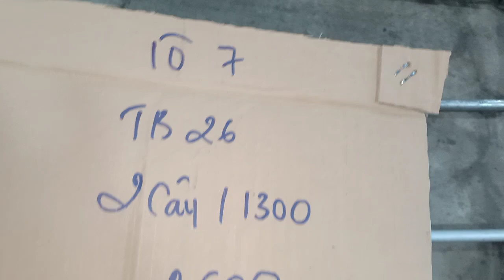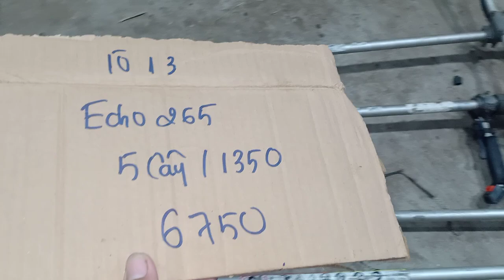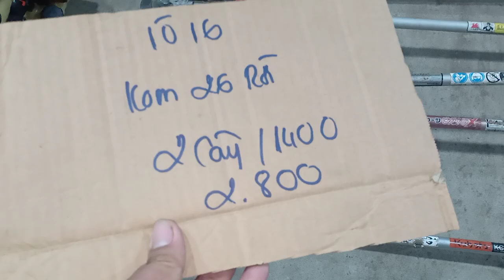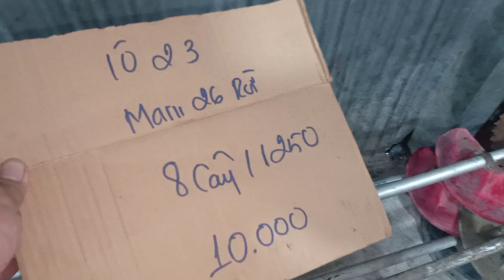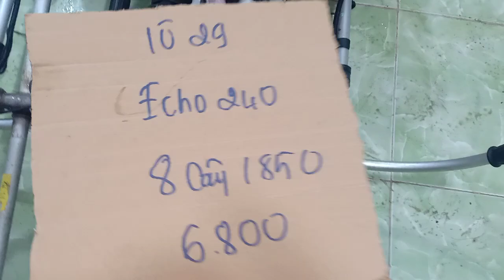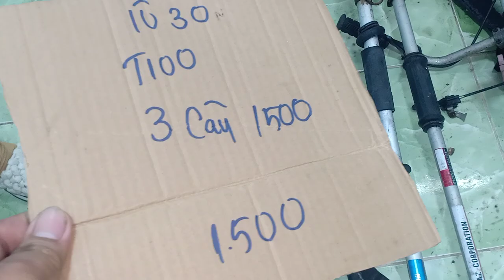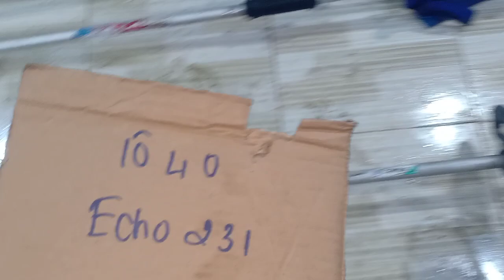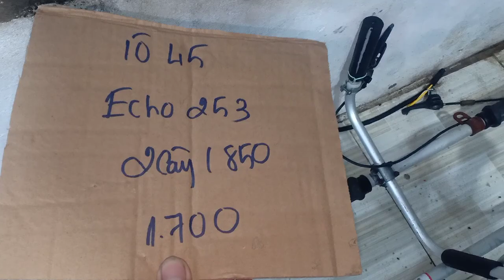12/10 xã hàng xã hàng Honda Mitsubishi Tl kawasaki echo kommatsu maru zalo 0946 626 585